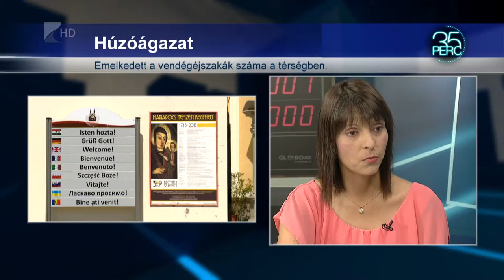Növekszik a belföldi turizmus az Észak-alföldi régióban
Az összesen  eltöltött vendégéjszakák 17 % -át Szabolcs Szatmár Bereg megyében  töltik el. Ez újabb lehetőségeket kínál a térség számára. Az elmúlt uniós ciklusban 60 milliárd forint jutott az ágazatra.
Részben ezekből a forrásokból, másrészt a turizmusban működő vállalkozások fejlesztései kapcsán javult az Észak-alföldi régióban az infrastrukúra. Több a szálláshely, jó minőségűek a turisztikai termékek - mondta Katona Ilona a Magyar Turizmus Zrt.
Észak-alföldi regionális Marketin Igazgatóság igazgatója.